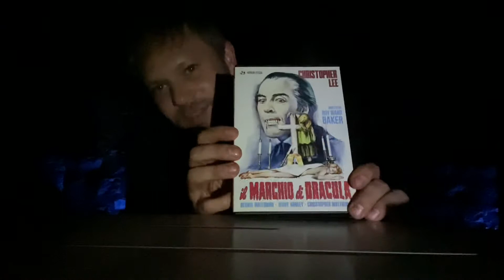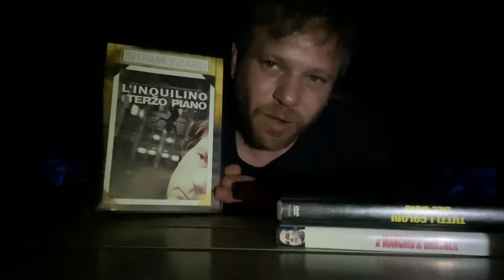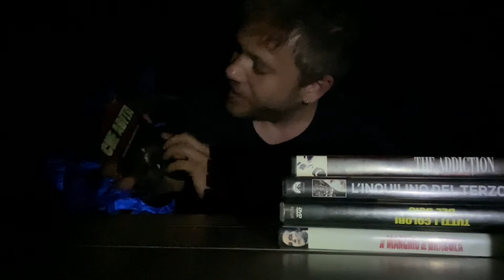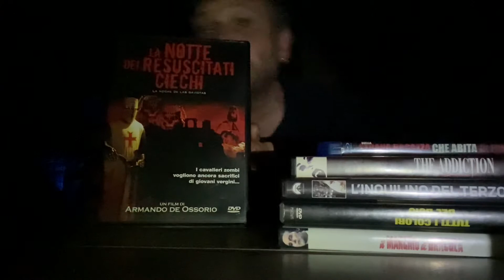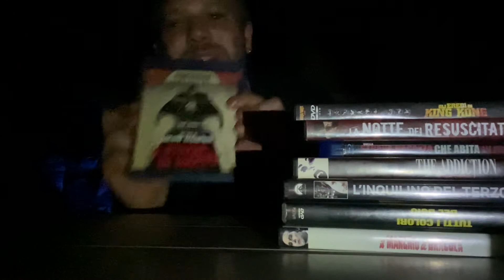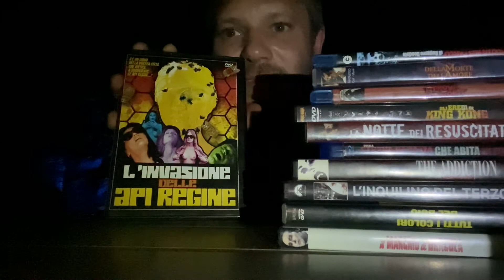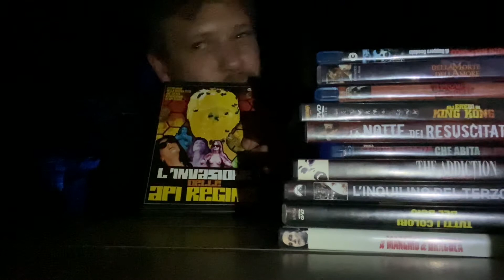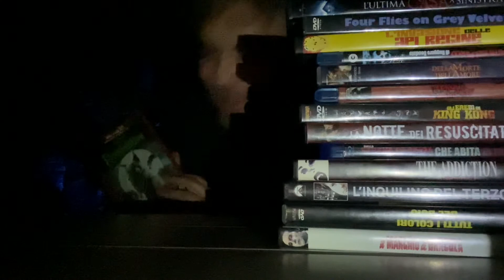DVD & Bluray of June Unboxing